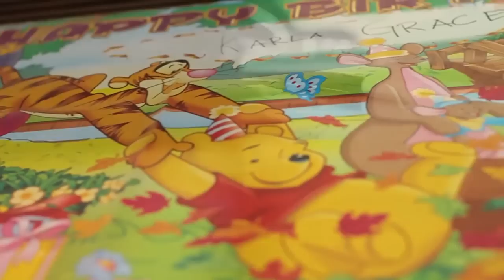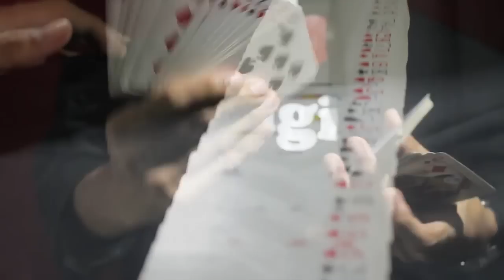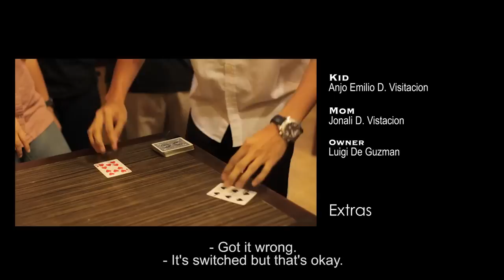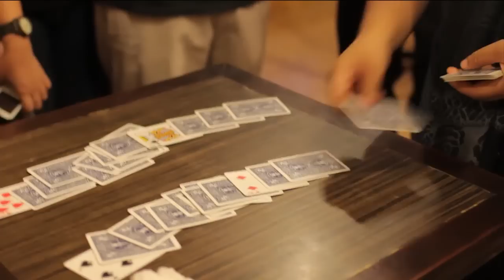Dyutay Nga Magic (A Little Magic) featuring Anjo Emilio D. Visitacion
A short film about a tired young man and a little boy who's just looking for a bit of magic.

Director: Kara Leonardia
Production Manager: Martee Nivera
Production Designer: Arielle Uychiat
Asst. Director: Queena Demonteverde

The film is in Hiligaynon, dialect from the Philippines, and is subtitled in English.

Note:
- This was translated to bring out the essence of the dialogue. It is not a direct translation.
- The title can be spelled in a number of ways since the dialect does not have a standard in form or grammar.

Made as an output during Bacollywood Summer Workshops 2012.
Thank you to all our mentors, sponsors and friends who helped make this film.